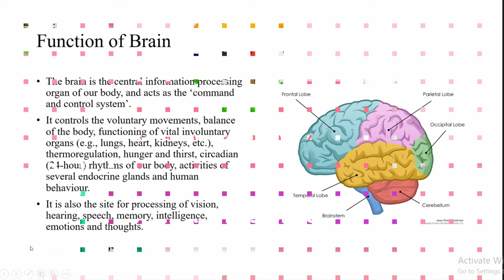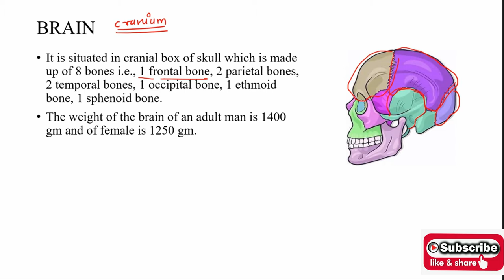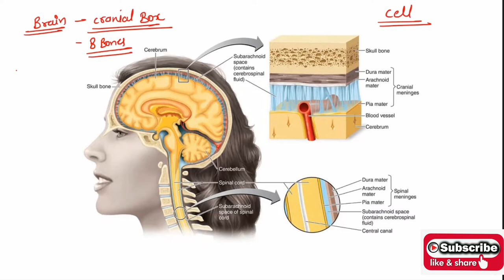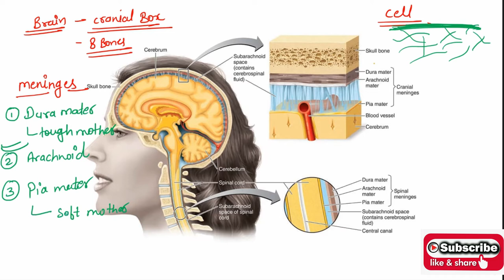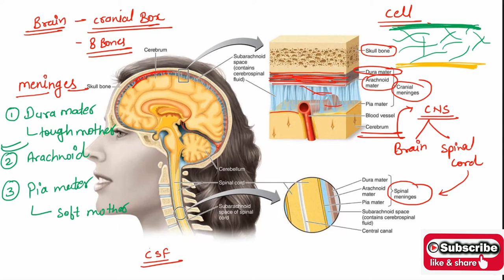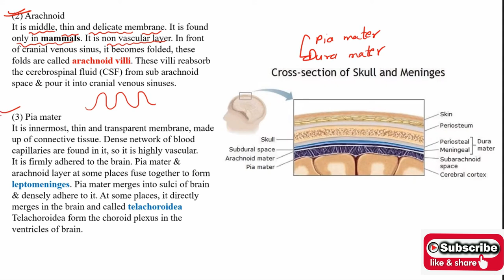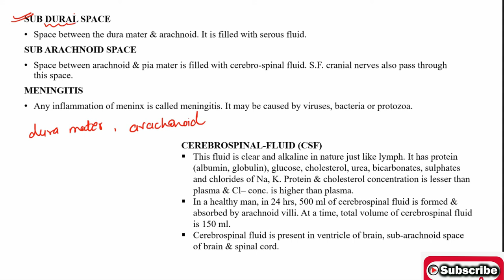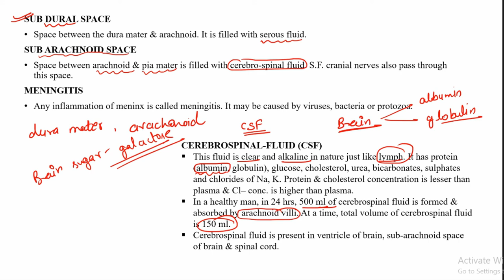NS-Lec-14: Function of Brain and Covering of Brain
Action potential generation and propagation occurs through, and is regulated by, the function of voltage-gated ion channels – proteins with ion-selective pores that span the cell membrane. Ion channels undergo changes in their structural conformation in response to changes in the electrical field across the membrane.